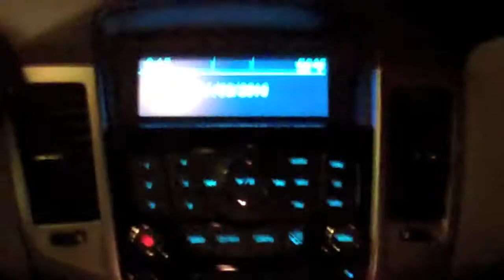Cruze'n It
The line at Carl's Jr. is full of SCU Broncos "Cruze'n it!" Reliable and safe? You betcha! Join these students from Santa Clara University as they head out for a late-night study break during finals week as part of the two-night Drive Thru Finals with Chevy event hosted by Associated Student Government and Activities Programming Board of SCU.